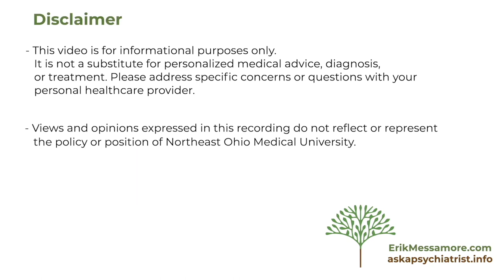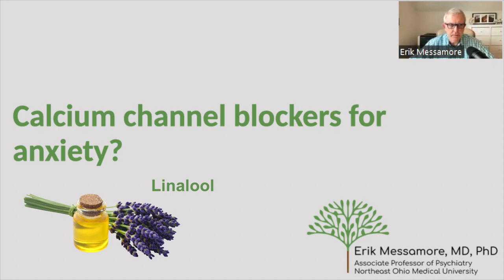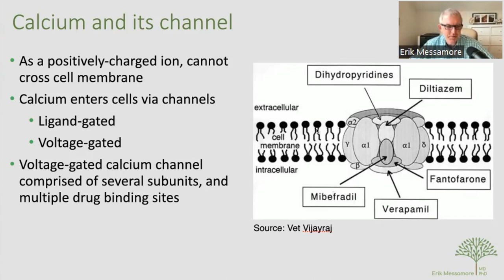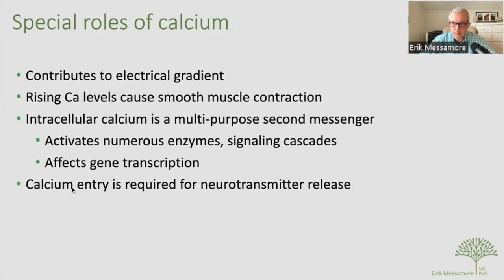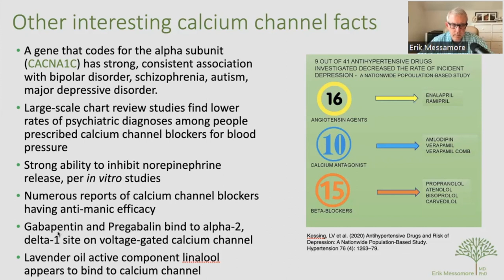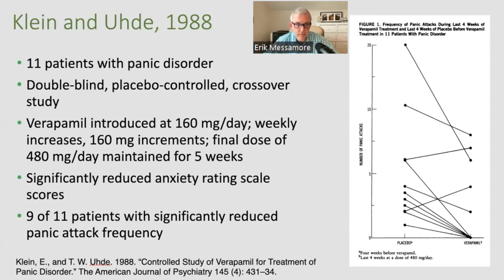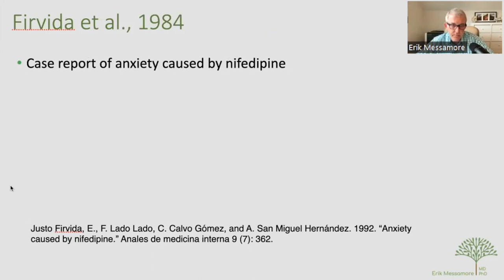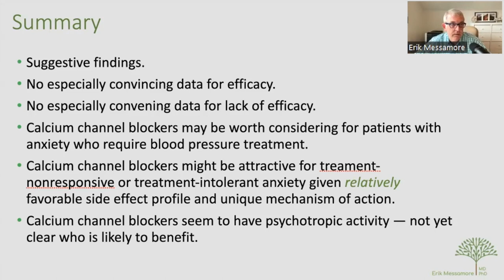Calcium channel blockers for anxiety?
Many people with anxiety disorders don't respond well to standard treatments. The pace of drug discovery is slow when it comes to new treatments for anxiety.

Calcium channels are pore-like proteins that allow calcium to enter cells. Drugs that block the calcium channel are usually used to treat high blood pressure. They can also be useful to prevent migraine headaches. A handful of data suggests that some of them might be useful at reducing anxiety or preventing panic attacks.

This lecture examines the evidence for calcium channel blockers as possible tools in the treatment of anxiety.

🙋🏽‍♀️ 🙋🏼‍♂️Want to send me a question?

📘 Chapters 📘
0:00 Could calcium channel blockers be good for anxiety?
0:33 Lavender oil might include a calcium channel blocker
1:24 What are calcium channels
3:27 How does calcium affect cells?
5:06 Calcium affects neurotransmitter release
6:06 Calcium channels links to psychiatric symptoms
7:06 Calcium channel blockers and reduced depression risk
8:09 Calcium channel blockers may reduce bipolar mania
9:24 Neurontin and Lyrica are calcium channel blockers
10:24 Do calcium channel blockers for blood pressure work for anxiety?
10:42 Case reports of calcium channel blockers for anxiety or panic attacks
11:10 Placebo-controlled study of verapamil for anxiety or panic attacks
12:33 Calcium channel blockers and brain blood flow
13:34 Nimodipine reduced panic attacks in people with reduced brain blood flow
14:04 One-time dosing did not work
14:49 Case report of calcium channel blocker causing anxiety
14:58 Summary
16:52 The psychiatric value of calcium channel blockers is poorly understood

➡️ Bipolar II Disorder: Is it really part of a bipolar spectrum, and how do we treat it?